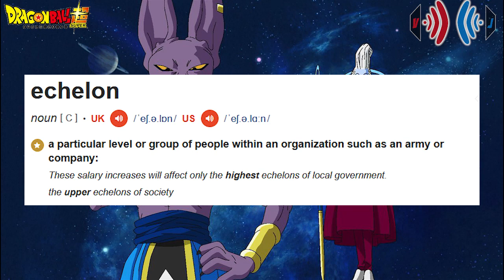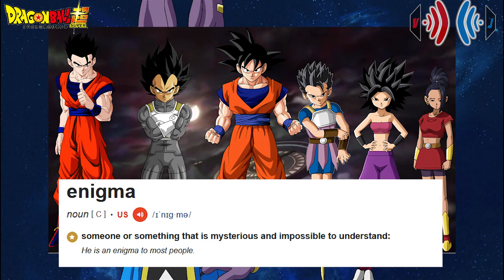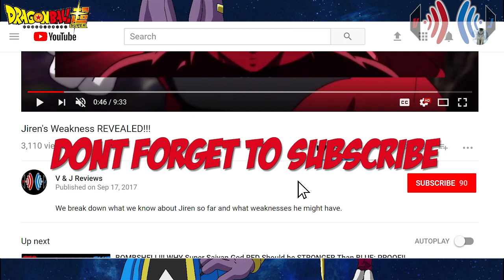Where do BEERUS and WHIS rank among other gods and angels?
Are Beerus and Whis the best god of destruction and angel?